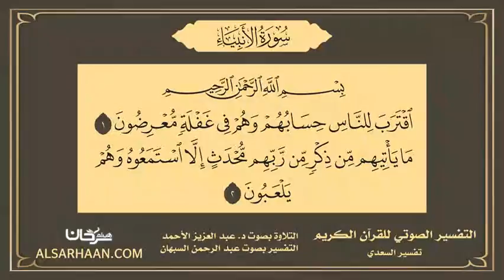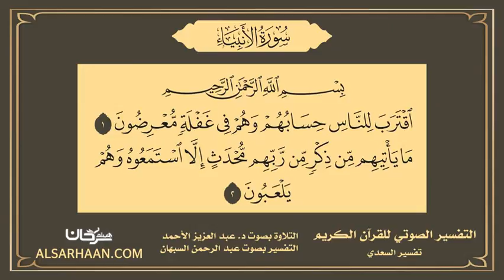21 التفسير الصوتي للقرآن الكريم سورة الأنبياء